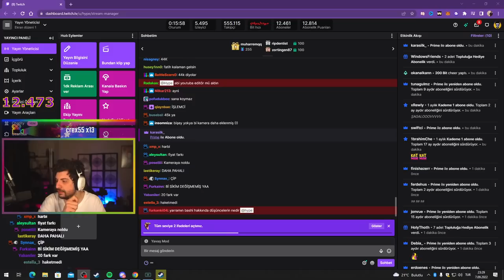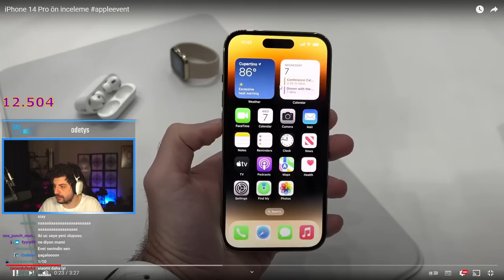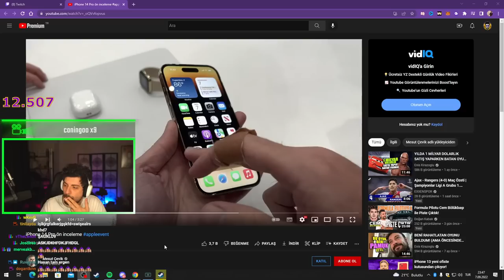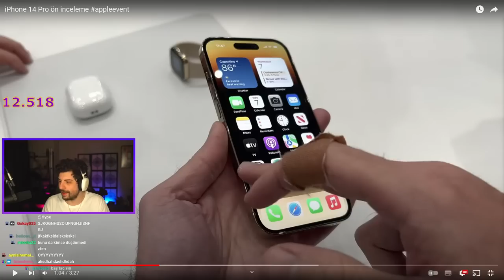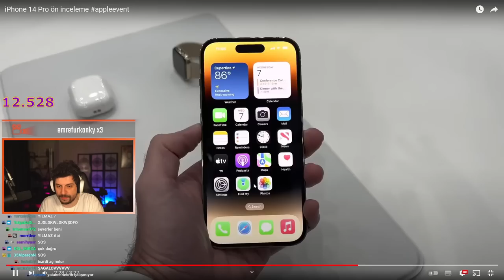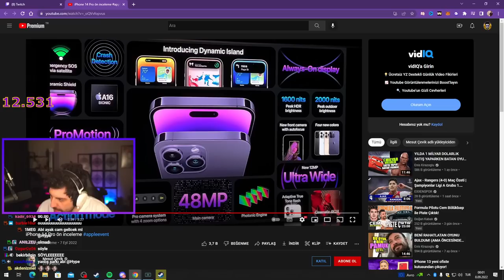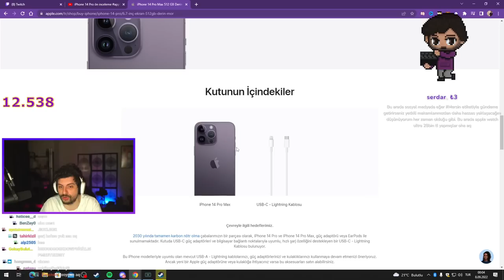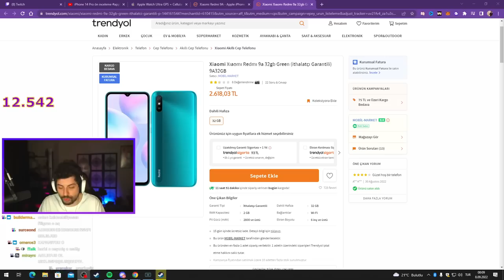HYPE | iPhone 14 Plus ön inceleme VİDEOSUNU İZLİYOR!